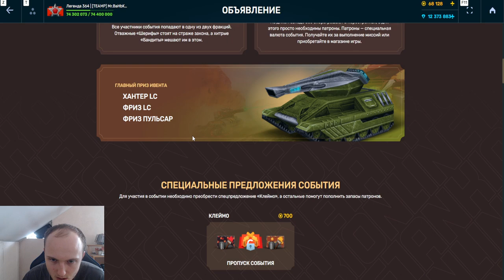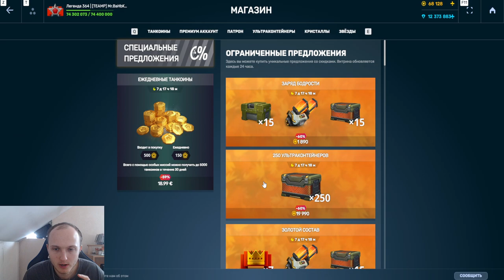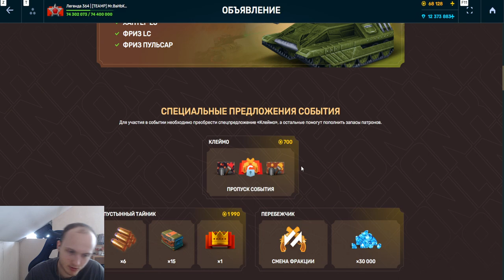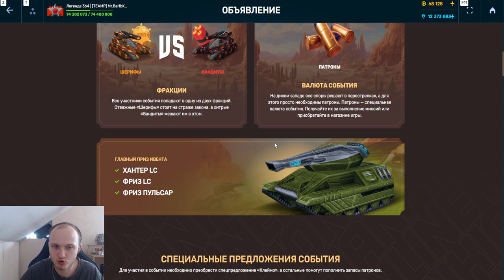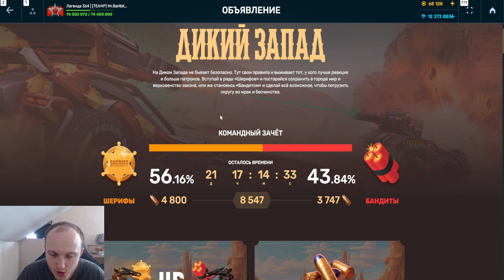ЭТО ЛУЧШЕ ТАНКОФОНДА! ЛАЙФХАКИ КАК ПРОЙТИ ПОЛНОСТЬЮ НОВЫЙ ИВЕНТ БЕЗ ЛИШНИХ ТРАТ В ТАНКАХ ОНЛАЙН